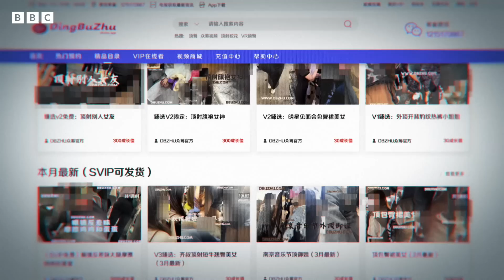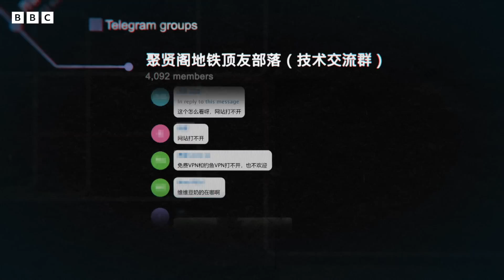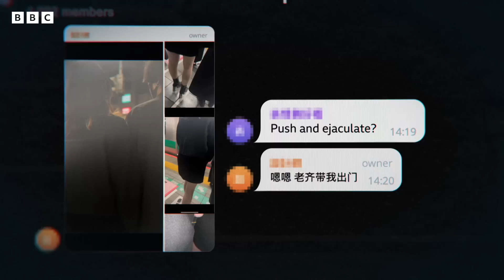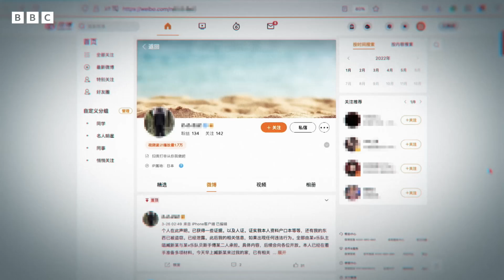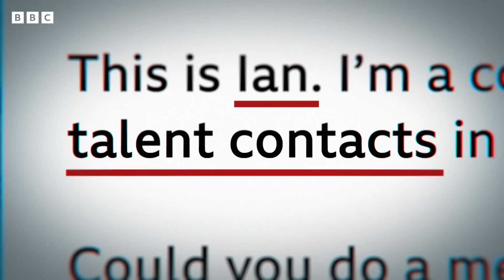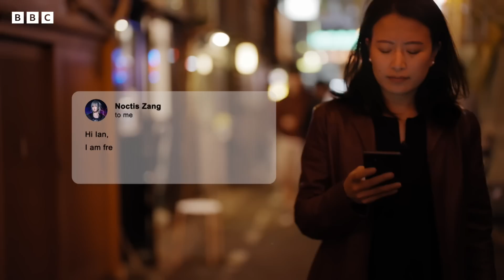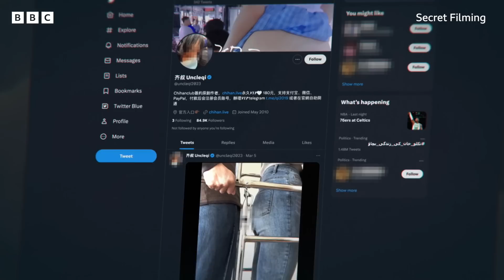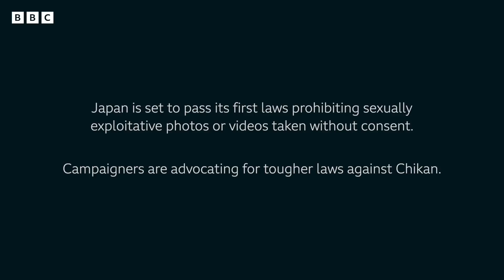Catching the men cashing in on sexual assault in East Asia - BBC News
Women who are groped on trains across East Asia face the further threat of their assault being filmed and uploaded for sale online.

BBC World Service's investigative unit, BBC Eye, uncovers a network of websites selling these abuse videos.

The websites are run by a shadowy figure known as “Uncle Qi”. He’s hailed as a guru by an online community of perverts. But who is he?

The investigation goes inside this dark and twisted world to hear from the perpetrators of these horrendous crimes - and meet the women who are fighting back.

BBC Eye goes undercover to expose the identity of the men cashing in on sexual violence.